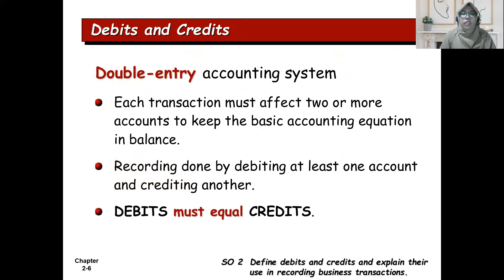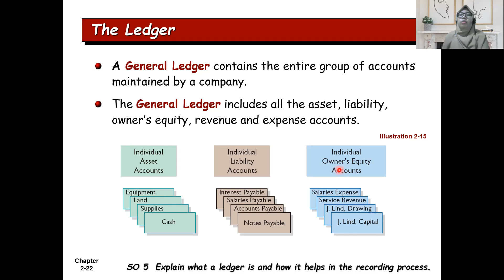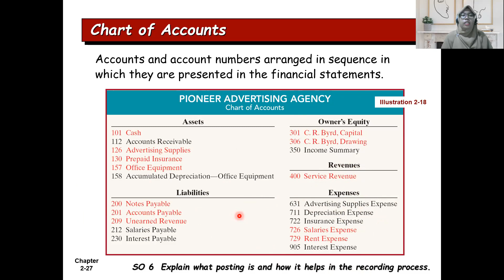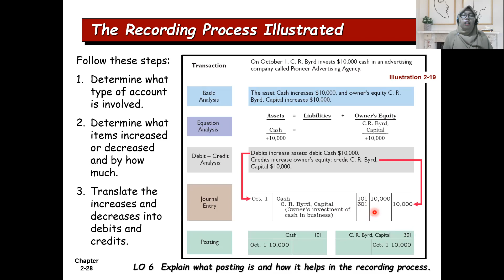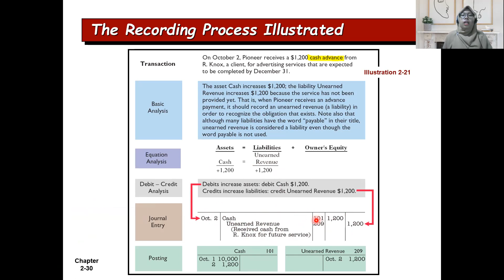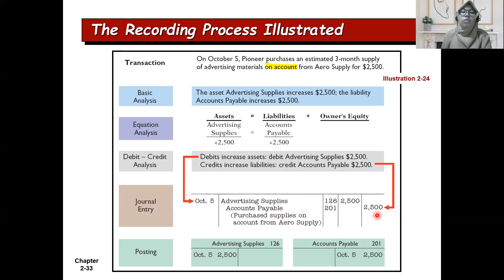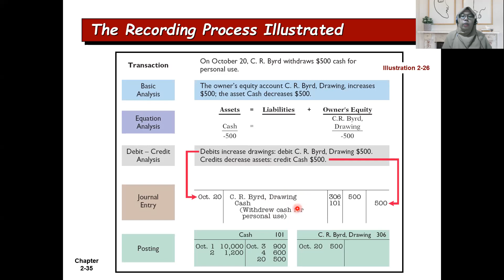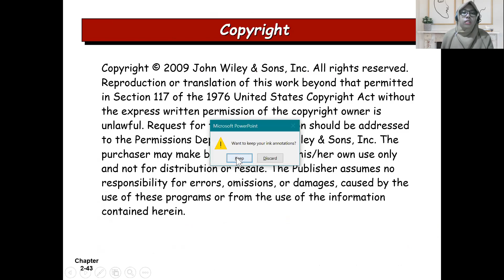THE RECORDING PROCESS-Merchandising Company